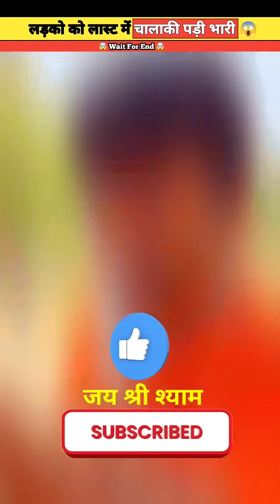चालक की पड़ी महंगी इस आदमी को mini wood toy woodworking art skills wood craft ideas